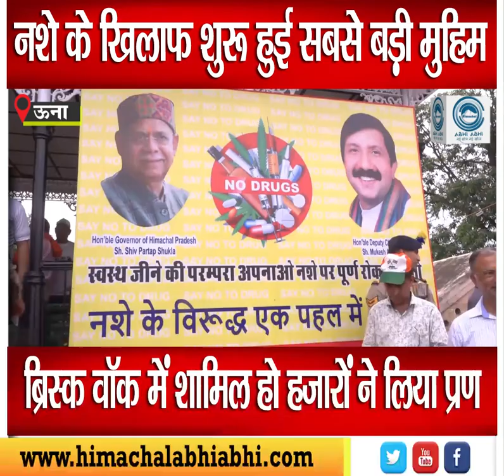Brisk walk /Against drugs/Governor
Under the leadership of deputy Mukesh Agnihotri, thousands of people took to the streets against drugs in Haroli assembly constituency of district Una. Himachal Pradesh Governor Shiv Pratap Shukla attended the brisk walk as the chief guest.